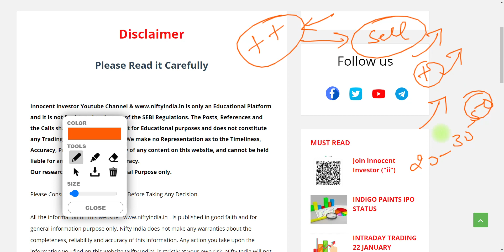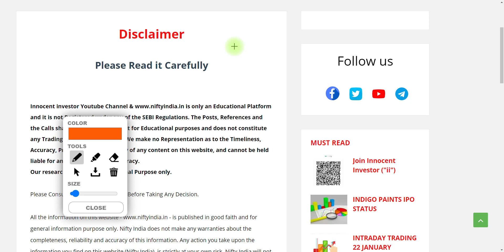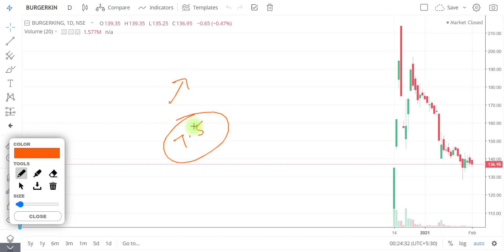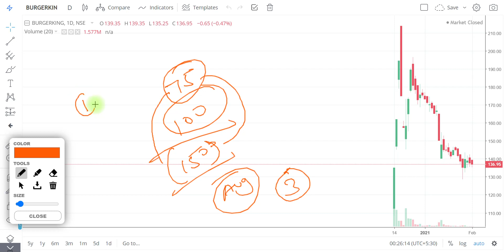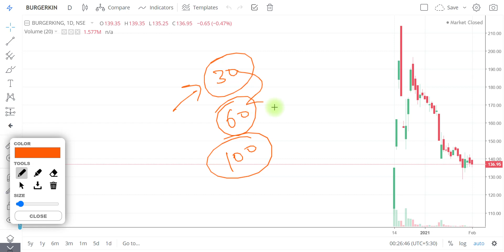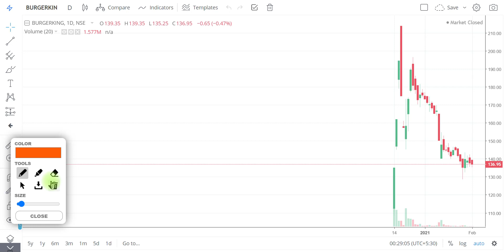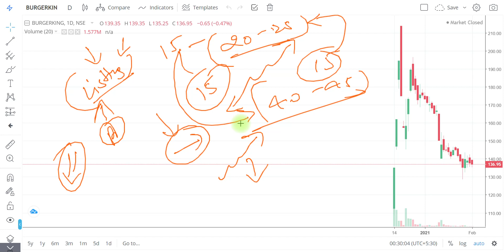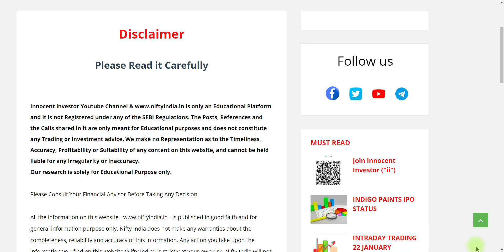INDIGO PAINTS LISTING | INDIGO PAINTS GREY MARKET PREMIUM | INDIGO PAINTS LISTING STRATEGY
"OR"
Open Account With No.1 Full-Time Broker
                                " OR"
Open Account With India's No.1 Broker
                                 "OR"
Open FREE Account With IIFL

Regards-
("ii")
Innocent Investor